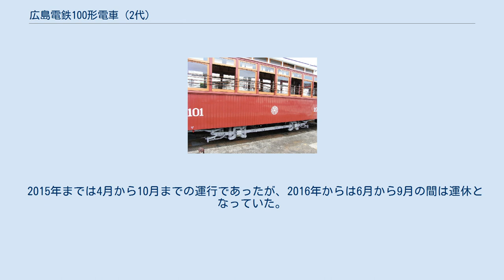広島電鉄100形電車 (2代)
広島電鉄100形電車（ひろしまでんてつ100かたでんしゃ）は、広島電鉄が同社開業当時の車両の外観を模して1984年（昭和59年）に新製した電車（路面電車車両）である。
 1984年（昭和59年）4月から同年8月にかけて行われた大型観光キャンペーン『SunSunひろしま』に協賛して登場。
広島電鉄が広島電気軌道として開業した当時に導入された初代100形電車（後のA形）を再現して製造された。
 復元のための資料が外部写真と単純な形式図程度しか残っていなかったため、他都市の同様の車両を調査。
広電OBとの座談会で車両構造などを確認した。
 車体は大阪車輌工業で製造。
外装は、100形（初代）の車体は元来木製であったが、現在の保安基準に適合させるために、外板は鉄板に木目模様を付け、80 cm間隔で縦溝を入れることで木版風にしている。
集電装置はZ型ビューゲルに変更されたが、ダミーでポールも2本取り付けられている。
また、正面の救助網も再現されている。
 内装は、開業当時の注意書きの看板や、籐と皮で出来たつり革、赤い座席などを再現。
腰板・仕切戸・柱キセ（カバーパネル）・よろい戸などを木製で再現した反面、天井は火災予防のため、木目模様のアルミ化粧板を利用している。
また、乗客の転落防止のため、客室と運転台を仕切るデッキの木製扉は自動化された。
 台車や主要機器等は1971年（昭和46年）に廃車され、広島市内の県立交通公園において静態保存されていた150形157号車のものを整備して流用した。
そのため、主要機器の仕様や性能は150形と同一であり、100形（初代）の原形とは異なるものとなった。
 1984年（昭和59年）4月15日より運行開始した。
 156・238・653などの事実上の動態保存車グループの筆頭といえる車両である。
 現在はイベント用に使われたりしている。
通常は江波車庫に留置されている。
 2018年までは4月・5月・10月の土曜日、日曜日、祝日に横川線（横川駅 - 江波間）にて営業運行を行っていた。
 2015年までは4月から10月までの運行であったが、2016年からは6月から9月の間は運休となっていた。
 復元から2000年代前半までは白島線で、同様の運行を行っていた。